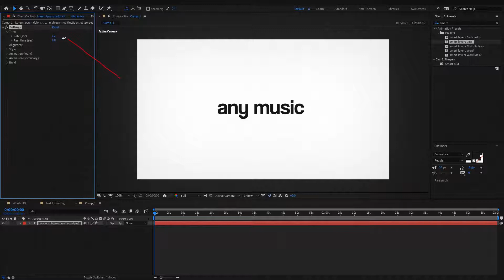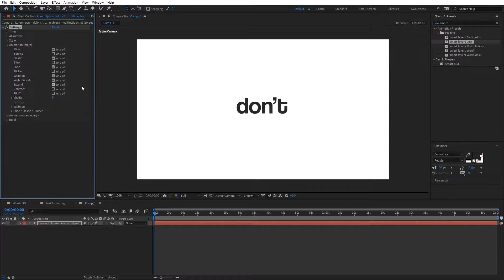Auto Stomp Typography